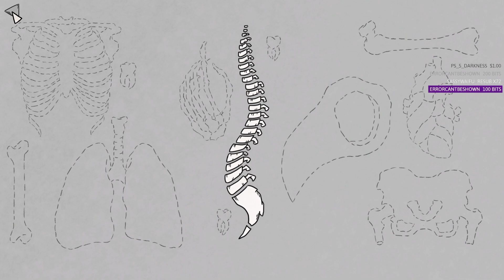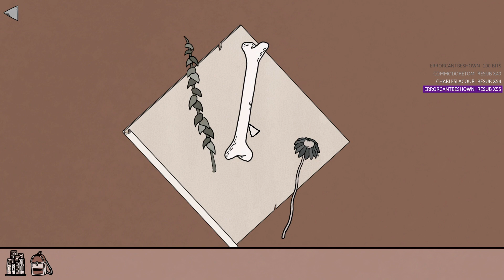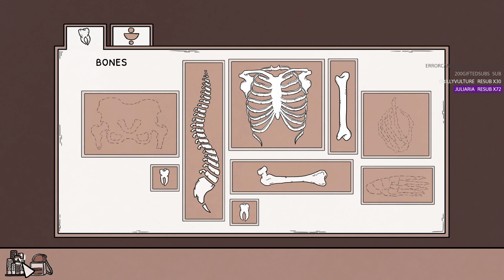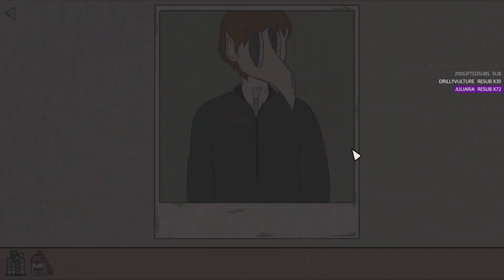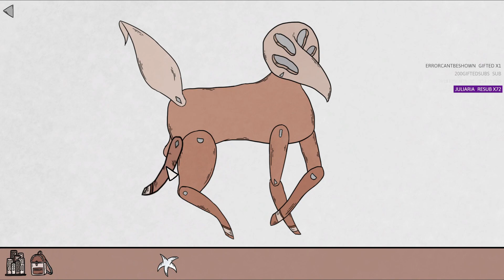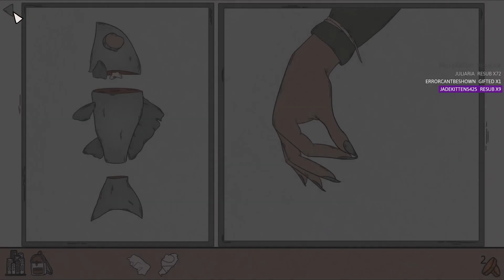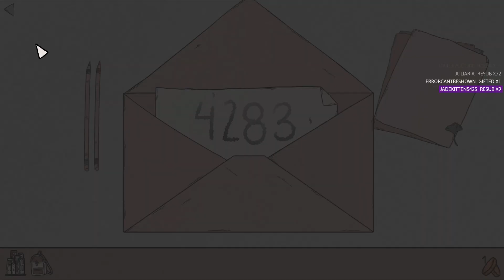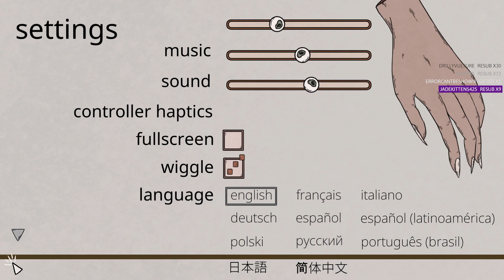[Gaming][WTF Wed] - BIRTH - Full - I am Reborn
About the Game: Birth is an adventure puzzle game about constructing a creature from spare bones &amp; organs found around the city in order to quell your loneliness. Solve physics-based puzzles &amp; discover secrets in lovingly hand-drawn museums, bakeries, bookstores and more.